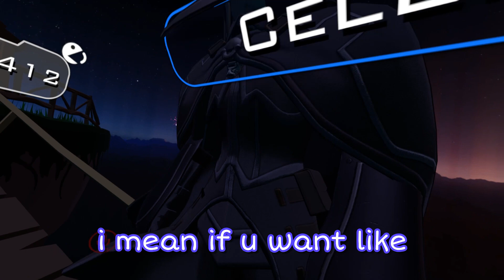Rise of the MONKEY GANG in VRChat | VR Funny Moments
this monkey gang is bananas! anyhoo does anyone know where to sell bones? like what if u had a bunch of them?? hypothetically? who's buying bones?

vrchat is a POGGERS game where you can drink and accidentally join a group therapy session and then join a monkey gang, quickly succumbing to the unquenchable thirst for bones. and honestly? i don't want to have to say this again but the bones ARE their money AND so are the worms??? anyway here's a poem i wrote

M means monkey, which hungers for bones
O means orangutan, which looks a bit like a little old man
N means never stop believing, like E.T. phones home
K means keep beat boxing, like the nos of Than
E means eels, throughout the ocean they roam
Y means YEET, which is what we do to whom we don't stan

sincerely,
ya boi

also here's the playlist with all my vrchat vids ,':^)

secret funny joke for the real monkey gang fanz out there:
Q: why was E.T. at the graveyard?
A: E.T. phone bones!

also this footage is from like last november im so behind oh god nobody @ me